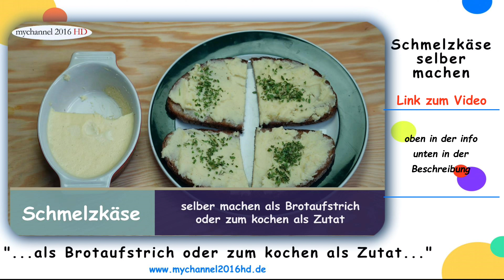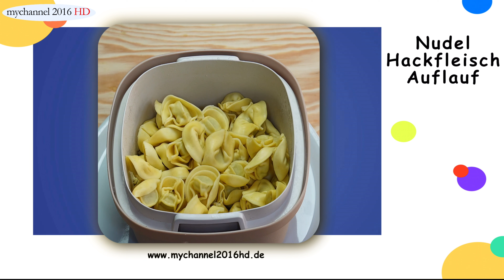Nudel Hackfleisch Auflauf erstes YouTube Video mit der Kamera Sony Alpha ZV E10 mit Tamron 17 70mm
Nudel Hackfleisch Auflauf unser erstes Video auf diesem Kanal mit unser neuen Kamera Sony Alpha ZV-E10 mit Tamron AF 17-70mm F/2.8 Di III-A VC RXD Objektiv Rezept als .PDF-Datei